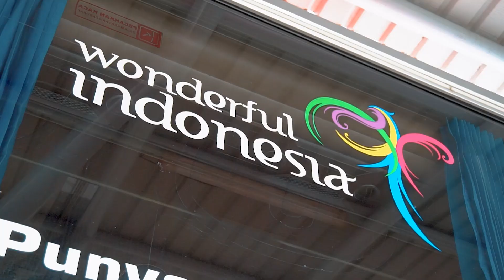STUDY TOUR GOES TO LOMBOK | SULTHON AULIA BOARDING SCHOOL